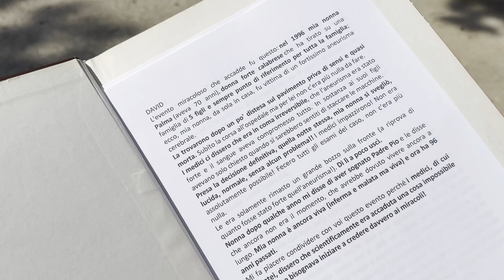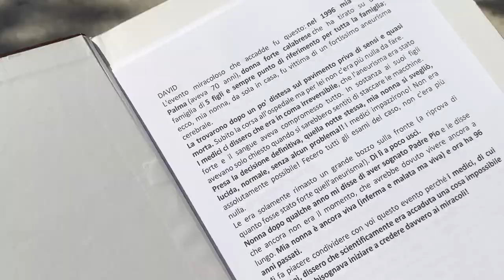Si sveglia dal coma: "Ho visto Padre Pio e mi ha detto che non era ancora arrivata la mia ora"